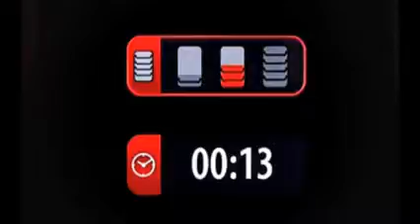ANGELO PO - hranolky v konvektomate ? Jasné !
Francúzske hranolky v perfektnej kvalite spracované v konvektomate